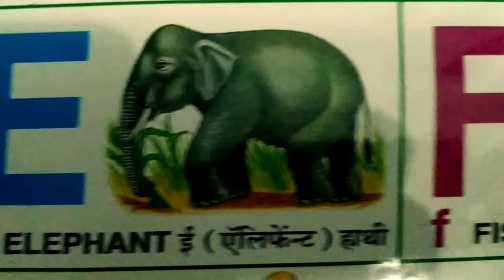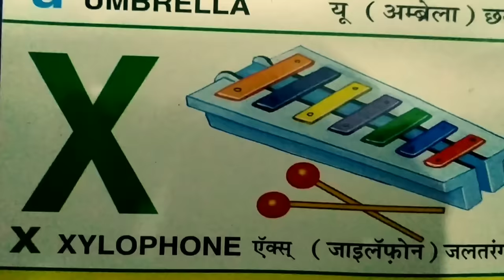Abcd Phonics Songs, A for Apple, Alphabets in hindi, Alphabets, Nursery Rhymes Songs with Image, Abc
Hello friends
Welcome to my channels ,Ku ku tv Star,